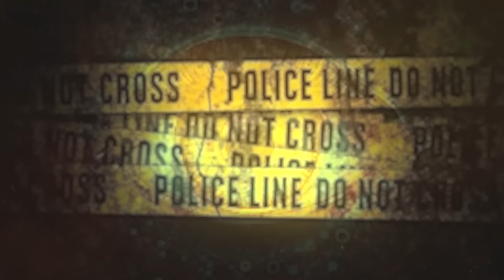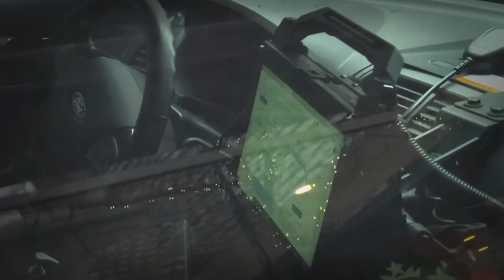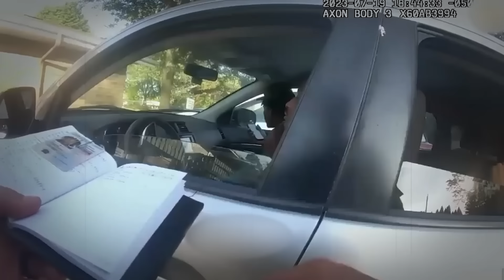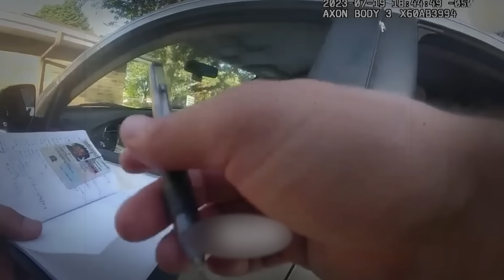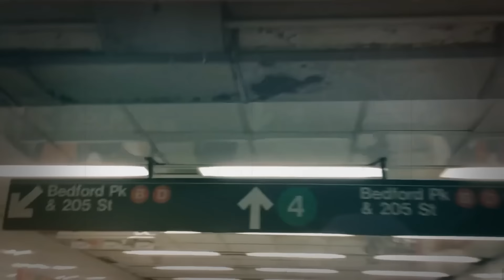When Corrupt Cops Get Humbled By Citizens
These are times when corrupt cops got completely humbled by citizens.